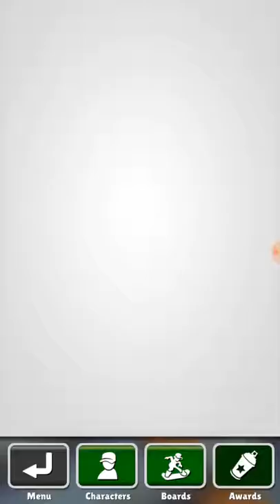I beat my highscore in subway